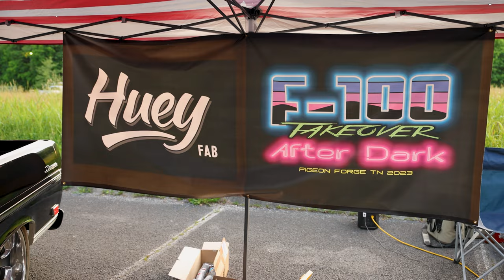F100 Takeover After Dark - Pigeon Forge, TN 2023 - Recap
F100 Takeover After Hours - Pigeon Forge 2023

To get some awesome Ford Truck T-Shirts, Stickers, Keychains, Hats & More go